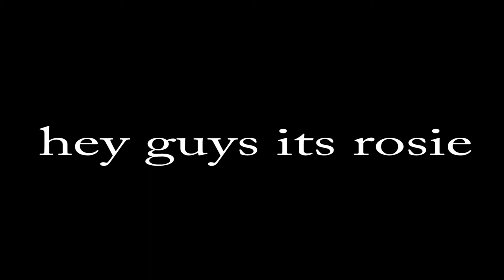I'm writing a song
Our Amazon Wishlist: